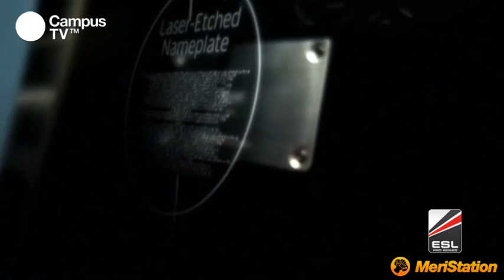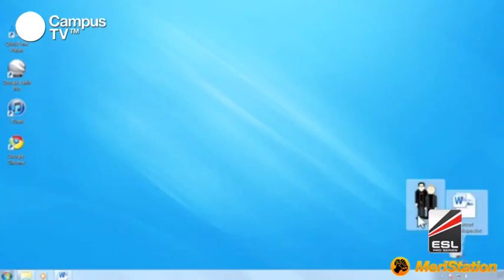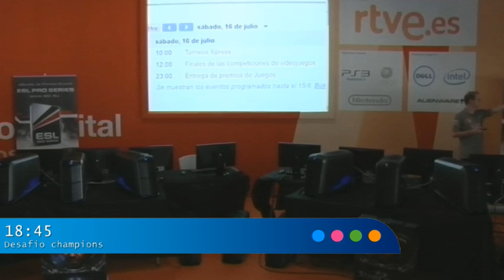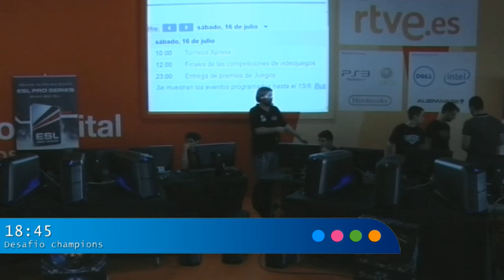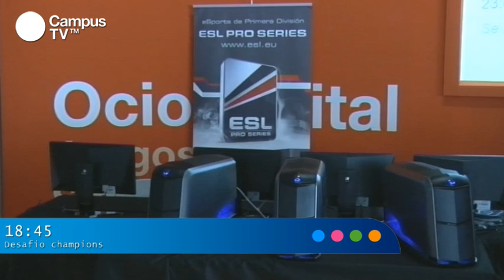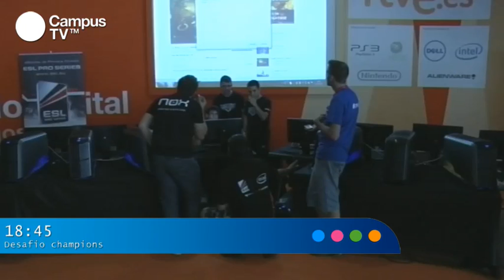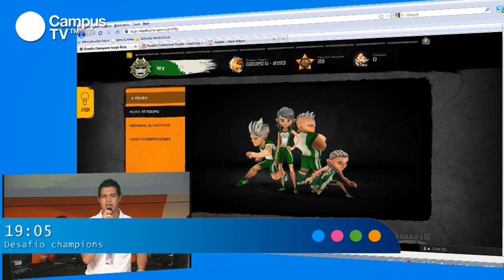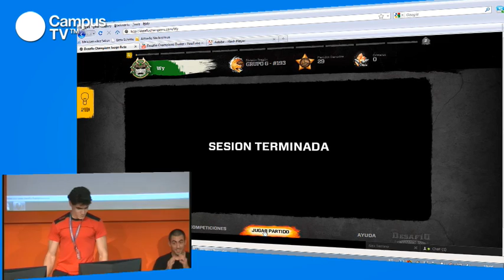CPES15 - Desafio Champions